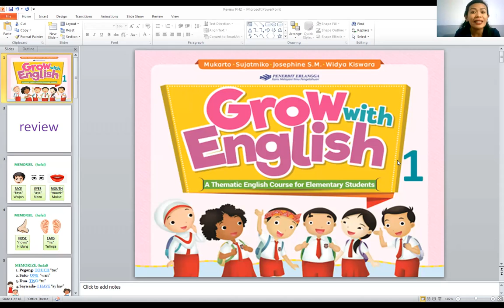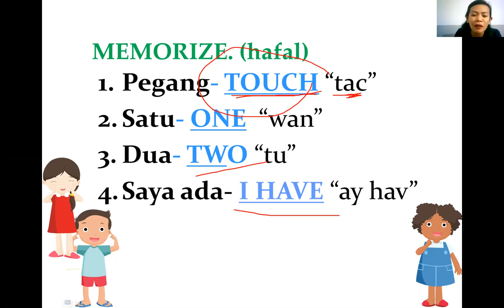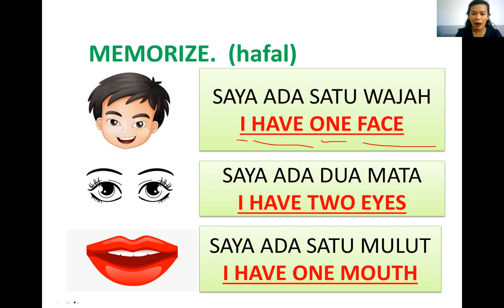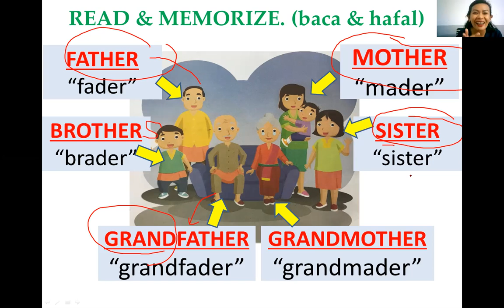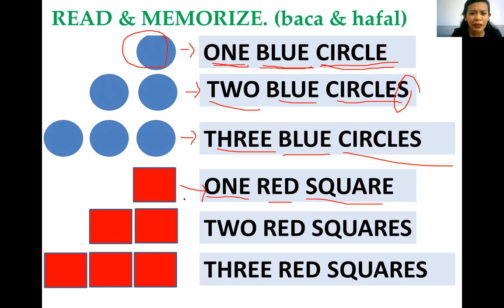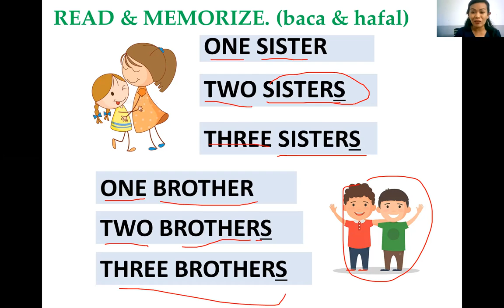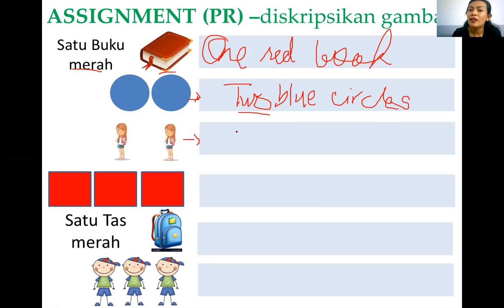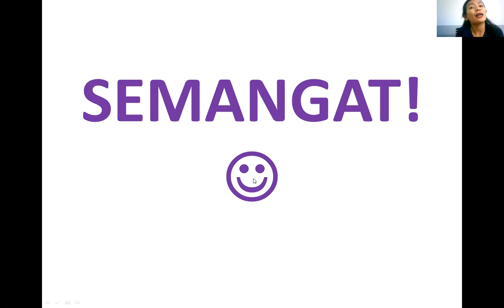Grade 1 PTS REVIEW